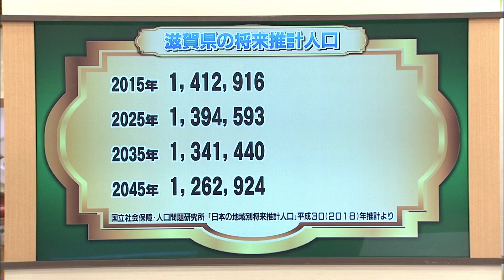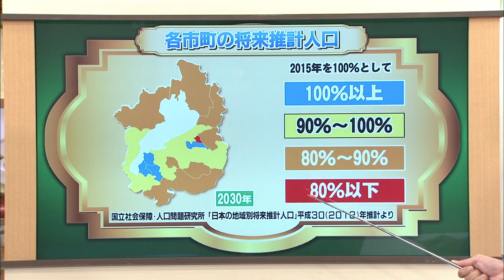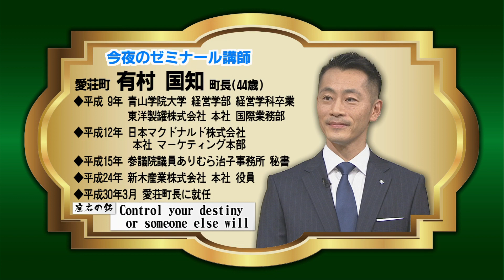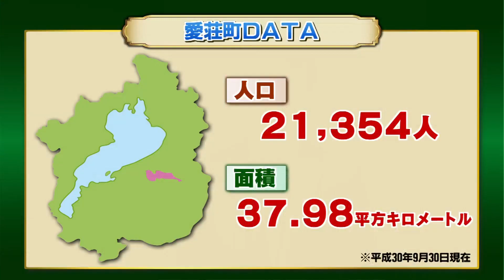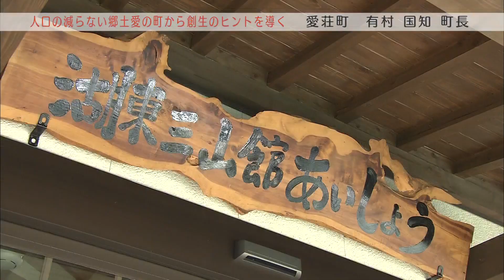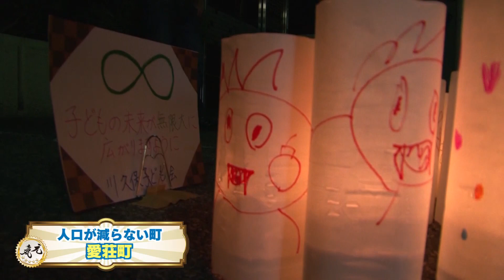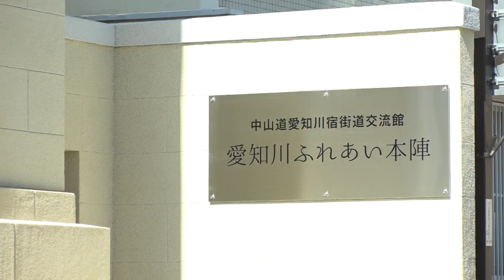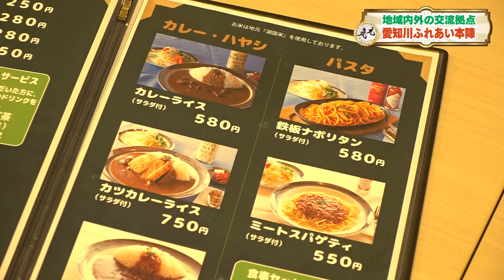2018年10月19日放送分 滋賀創生ゼミナール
▽今夜のゼミナール講師は愛荘町の有村国知町長…人口減少局面の滋賀において、人口を維持する愛荘町。その取り組みから創生のヒントを探ります。地元愛を大切に、誇りを持てる街づくりを
▽新しくオープンした愛知川ふれあい本陣～町民の交流の場であり、観光の拠点としてどのような活躍を見せるのか